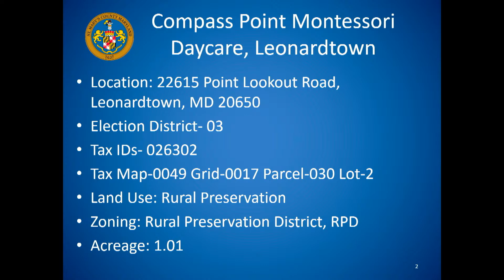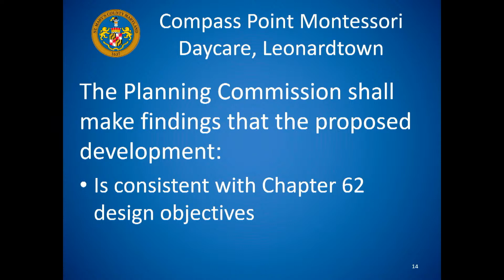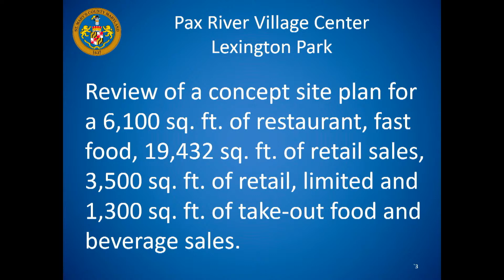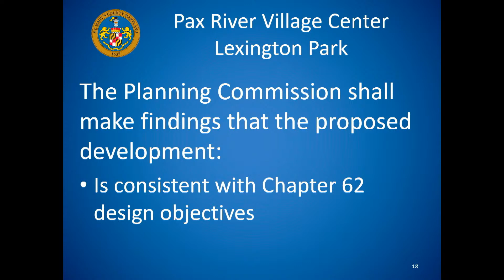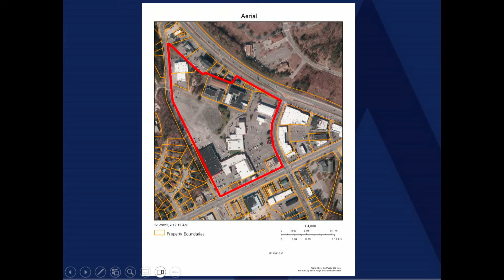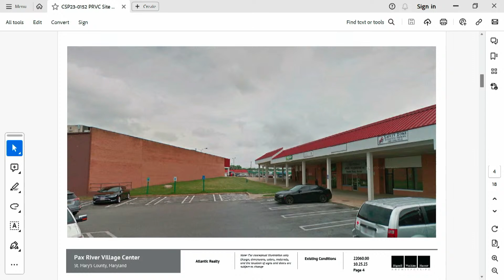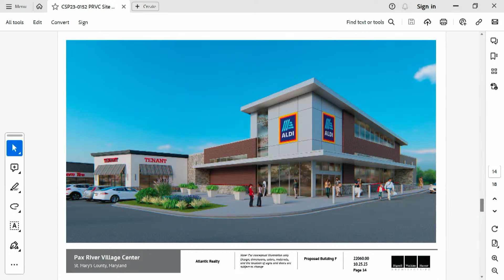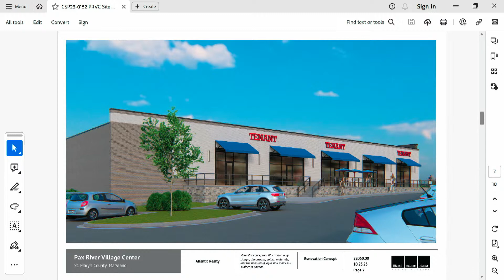11/13/23 Planning Commission for St. Mary's County